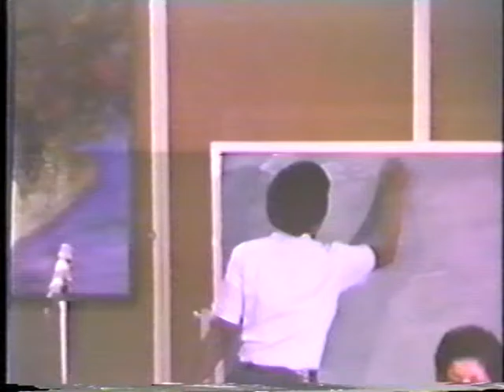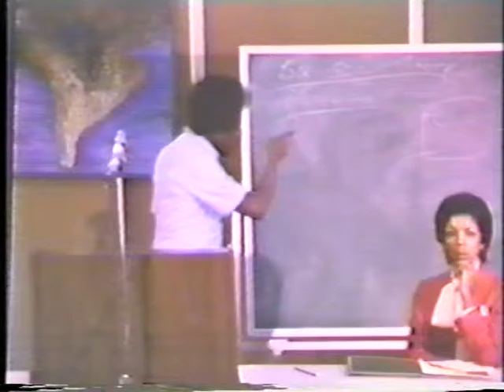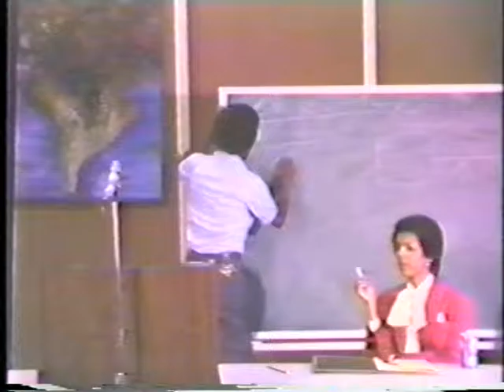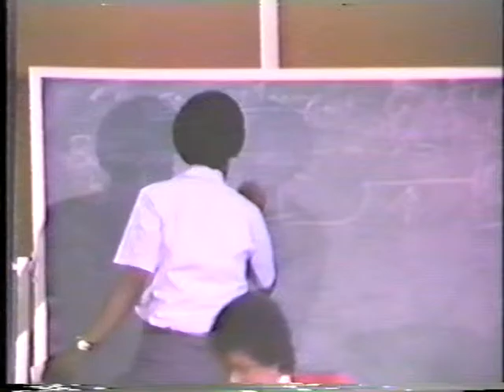DR BOBBY WRIGHT PT2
IF YOU ENJOY HEARING DR JOY , YOU WILL ENJOY THIS FAST TALKING NO NONSENSE PIONEER.